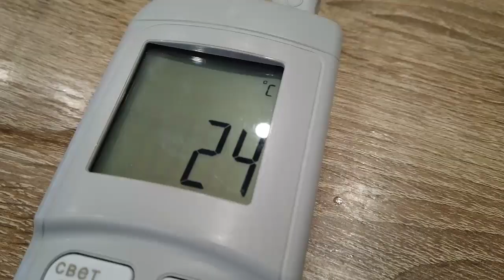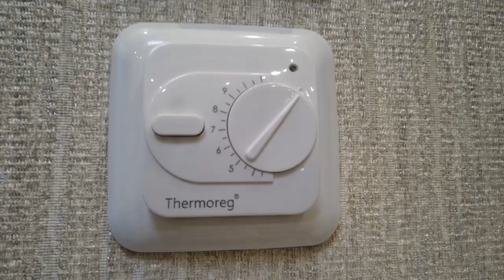Как правильно измерить температуру в квартире?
Даже в этом нетрудном деле есть свои тонкости, о которых необходимо знать. О них рассказал тепловой инспектор, который проверяет состояние температурного режима в жилых помещениях.